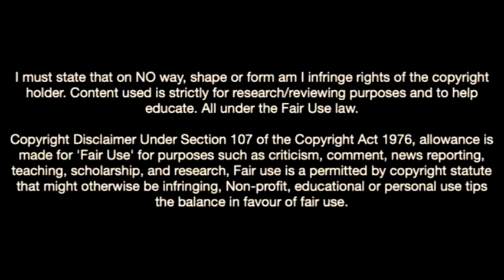Jonathan Clauss Is One To Watch Out For